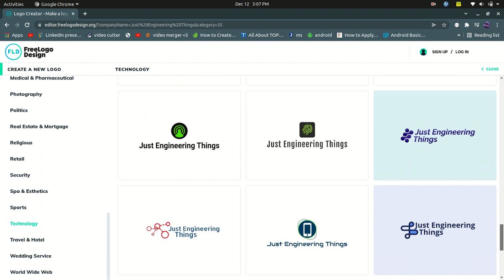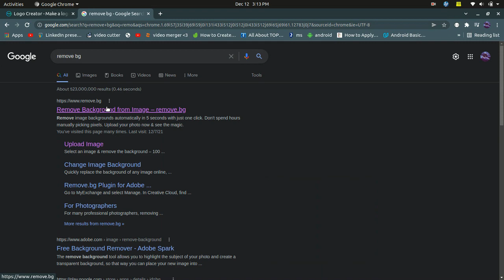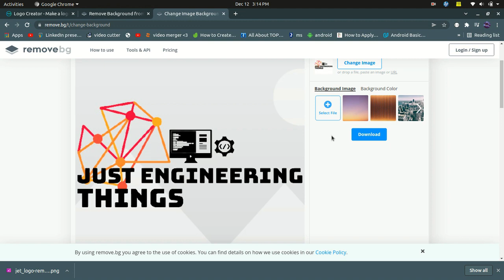Make a FREE LOGO Using Online FREE TOOLS!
A detailed description how to create a logo for free using free online tools! In this tutorial we build a simple logo for this YT channel